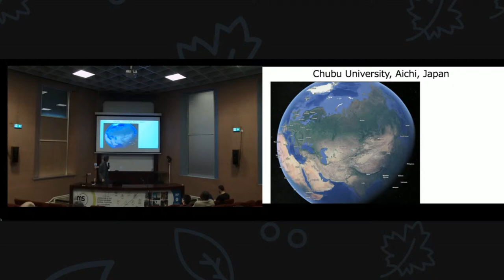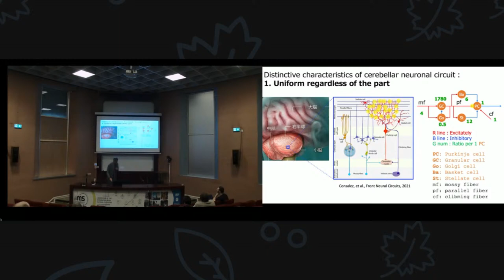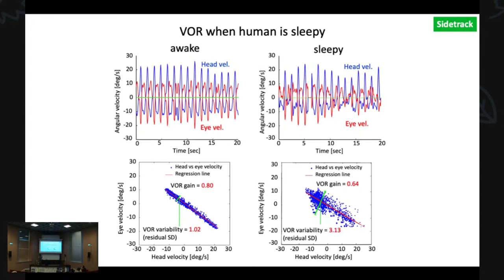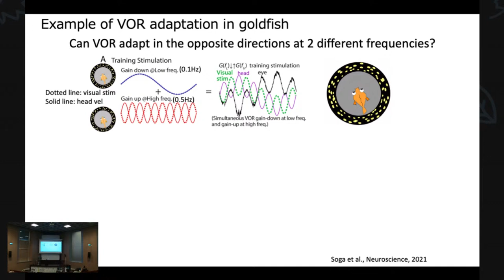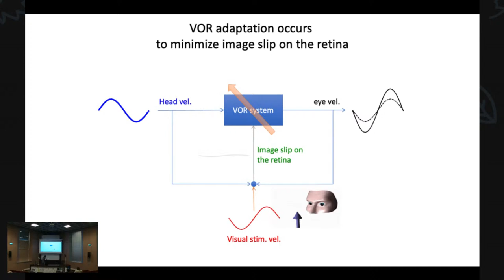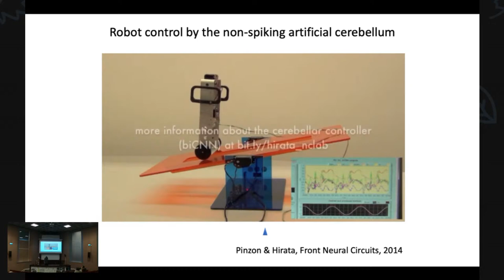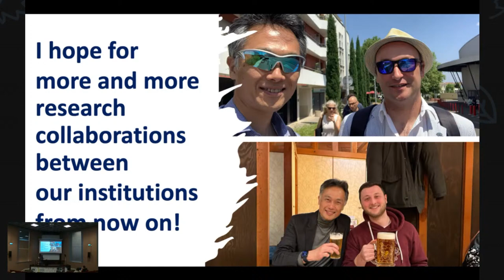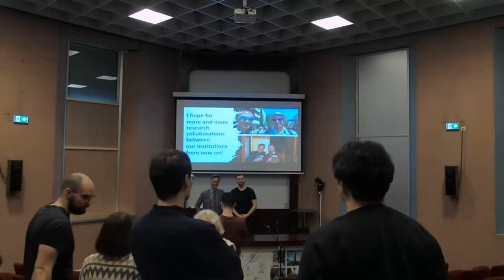BEE Talk 2024 - Adaptive robot control using artificial and real cerebella, Pr. Hirata Yutaka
The BEE Branch and the EMB Student Chapter are pleased to invite you to the talk of :

Pr. Hirata Yutaka from Chubu University, Japan on the "Adaptive robot control using artificial and real cerebella"

The conference will be held at the IMS laboratory in Jean-Paul DOM auditorium on 9th February at 3:30 PM.

Abstract :

The cerebellum is widely recognized for its pivotal role in motor control and learning. Following the foundational work of Eccles, the anatomy and physiology of the cerebellum have been extensively identified and characterized, demonstrating remarkable consistency across species from fish to primates. In this presentation, I will discuss the development of artificial cerebella, created by organizing neuron models following the cerebellar neuronal circuitry. These models have been successfully applied to adaptively control robots in real-world scenarios. Additionally, I will explore the utilization of a real fish cerebellum in adaptive robot control, facilitated by a cerebellum-machine interface, specifically under the vestibulo-ocular reflex (VOR) adaptation paradigm. Moreover, I will present the novel application of VOR in the detection and prediction of human drowsiness.